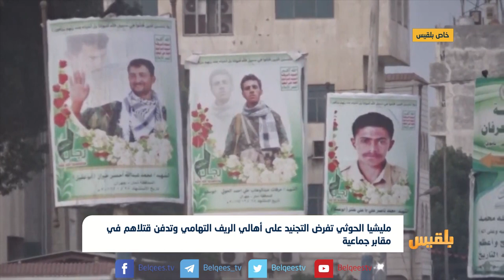مليشيا_الحوثي تفرض التجنيد على أهالي الريف التهامي وتدفن قتلاهم في مقابر جماعية | تقرير وليد البكس